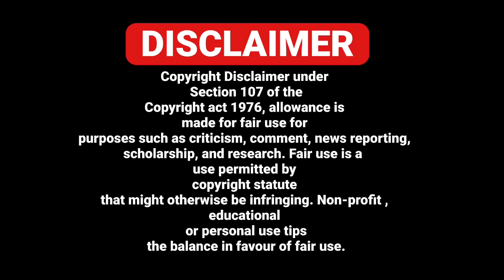26/09 ITALIAN NEWS IN PUNJABI TRANSLATED BY PUNJABI AMICI CHANNEL - AJJ DIYA TAZA KHABBRA PROGRAM